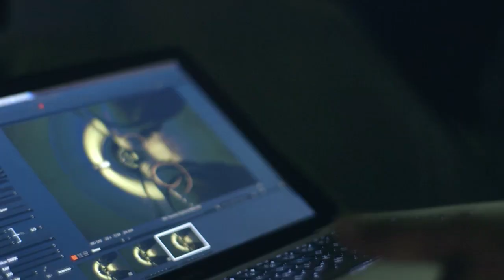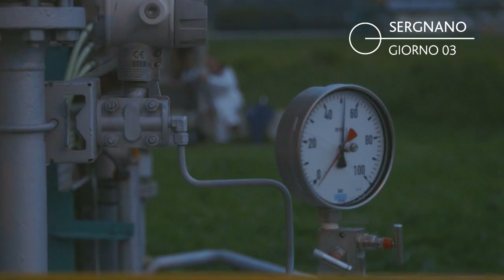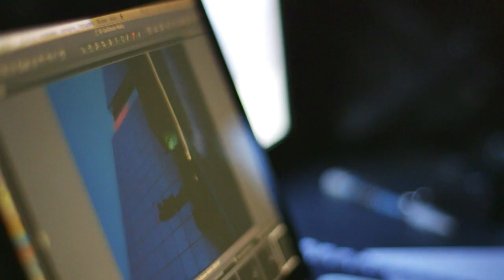MAKING OF / SNAM Calendar, Light Painting en Italie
Un projet de communication pour le compte de la SNAM, leader italien de transport de gaz naturel.
TBWA, agence de renom, a fait confiance à la signature de Jadikan pour réaliser la scénographie qu’ils avaient imaginé sur les plus beaux sites du secteur gazier.
5 jours de shooting ont été nécessaire à la création de ce calendrier sur mesure.
Visitez l’Italie en light painting avec la vidéo du making-of.